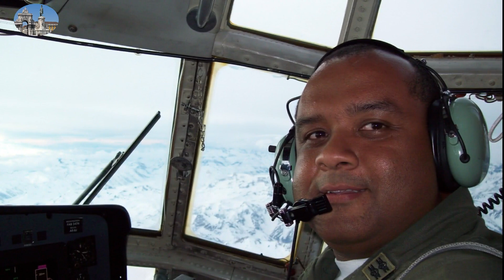EM UM MUNDO EM CRISE É MELHOR FICAR NO BRASIL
Neste vídeo, compartilho com vocês a minha experiência durante a crise européia de 2012, quando morava na Espanha.